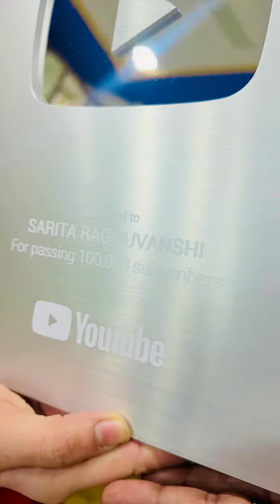1 महीने में सिल्वर कैसे आया आप भी देख लो